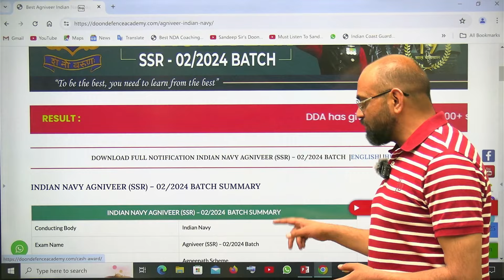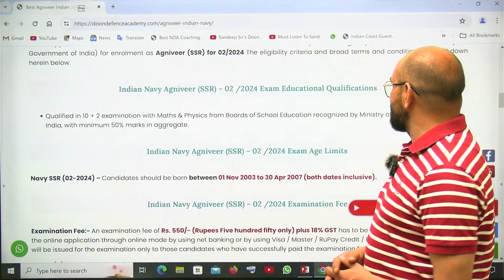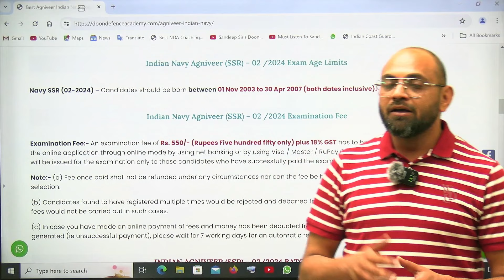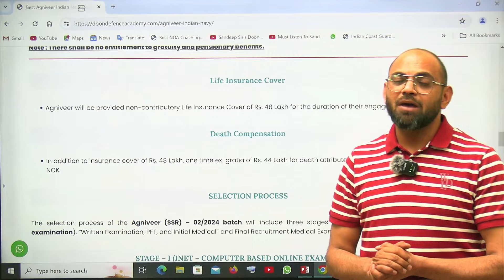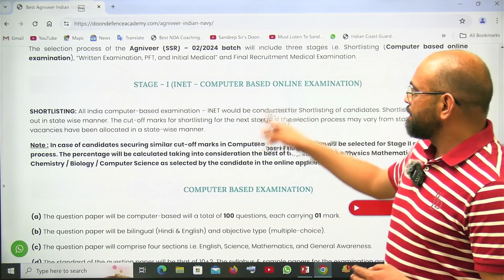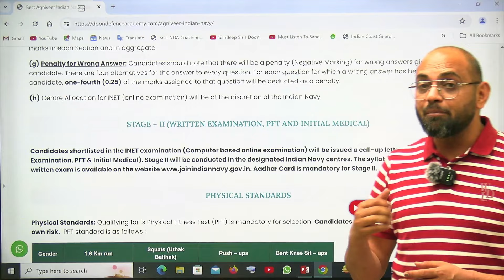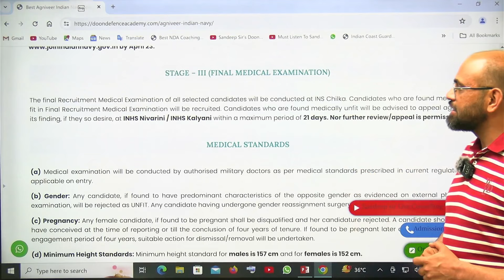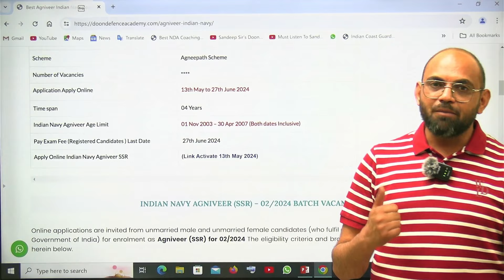Indian Navy Agniveer SSR 02/2024 Notification Out | Apply Online Before 27 May 2024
AGNIVEER SSR ENTRY NOTIFICATIONS
INDIAN NAVY RELEASED A PRESS NOTIFICATION FOR AGNIVEER SSR ENTRY
Mr. Prashant a GS faculty of Sandeep Sir’s DDA informed the students about an important notification issued by Indian Navy. The link for the notifications is available on the website of DDA All details about the eligibility criteria of the candidates, the last date and other terms and conditions to fill the form will be shared. First of all, Applications can be submitted between 13th of May and 27th of May 2024. Applications can be filled on the DDA website. The Agniveer Navy SSR second batch 2024 needs to be discovered on the website. As you know, DDA has given more than 13000 selections so far and these cadets and officers are serving in different sectors of Indian Armed Forces. The link will get activated on 13th of May 2024 and will remain activated till 27th May 2024. The students whose date of birth is between 1st November 2003 and 30th April 2007 are eligible to fill this form.
EDUCATIONAL QUALIFICATION-
 The students who had Mathematics and Physics in class 12th and have obtained more than 50 percent marks in the aggregate are eligible to fill this form. The class 12th students whose result is awaited can also fill the form. The exam fee will be 550 rupees along with GST. Don’t fill more than one application form.
BENEFITS OF JOINING AGNIVEER
It is a short-term service for the cadets but the candidates are getting a salary of 30,000 rupees per month along with other benefits. After 4 years, one gets 10,00000 rupees are given and other benefits. Life insurance benefits are also given. Next of kin get the benefits if the cadet or soldier gets the salary and other monetary benefits that were supposed to be availed by the cadet himself. Military hospitals give free medical aid to the cadets for life time.
Medical requirements- Physical fitness test is conducted to check the physical fitness of the candidate before entry into the Indian Armed Forces.
QUESTION PAPER- 100 questions are asked from English, Science, Maths and General awareness. The standard of the question papers is based on their NCERT syllabus during their 10 PLUS 2 educational curriculum. The cut off depends on the performance of the students. The cut off is from every paper. Negative marking can really bring down your performance. Medical test needs to be done because you have to check your medical eligibility. Checking your physical stamina to pass the test is mandatory.
With this, the video was concluded. Get yourself the complete information by checking the DDA . A golden opportunity for Defence aspirants. So don’t miss it.